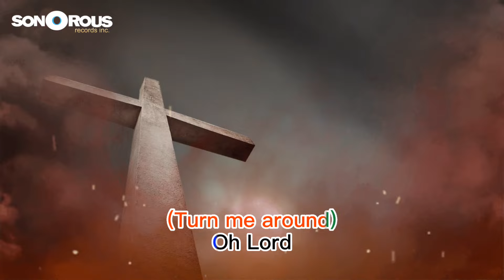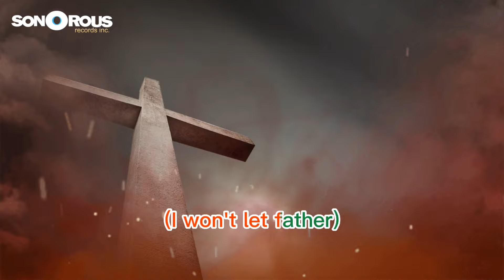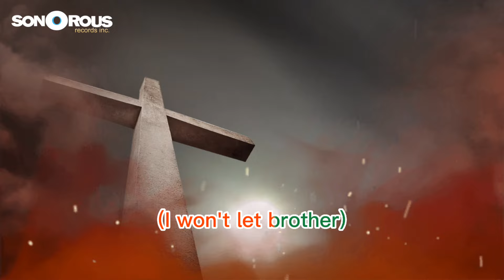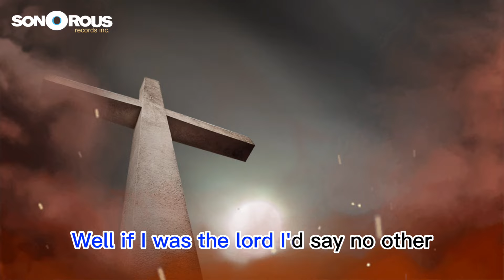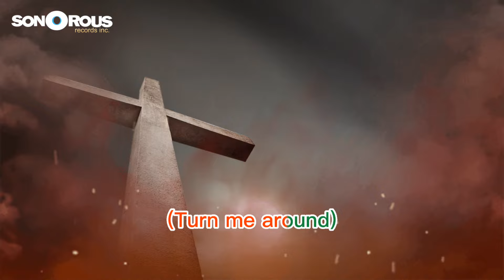I Won't Let Nothing Turn Me Around - Rev. James Cleveland | Best Gospel Music| King of Gospel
🎵 ARTIST NAME: Rev. James Cleveland

🎵 SONG TITLE: I Won't Let Nothing Turn Me Around

🎵 ARTIST BIO:
James Edward Cleveland (December 5, 1931 – February 9, 1991) was a prominent figure in the American gospel music scene. A singer, musician, and composer, Cleveland is often referred to as the "King of Gospel" due to his immense contribution to the genre.

He is credited with helping to create the modern gospel sound by blending traditional black gospel with elements of soul, pop, and jazz. This made his music more accessible and palatable for mass choirs, which in turn helped to popularize gospel music.

Cleveland first came to prominence as an arranger, helping the Caravans score their earliest hits with songs like "Old Time Religion" and "Solid Rock." He also founded his own group, the Gospel Chimes, which helped showcase his talents as a composer, arranger, and singer. Cleveland passed away from heart failure on February 9, 1991, in Los Angeles, California.